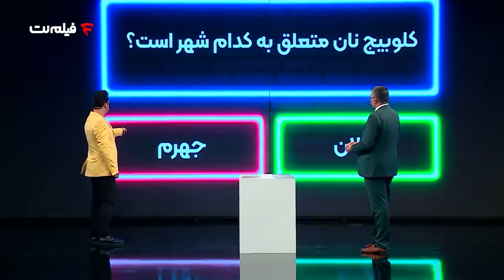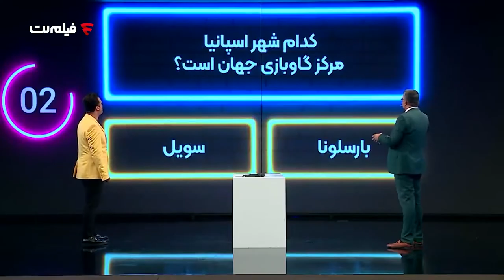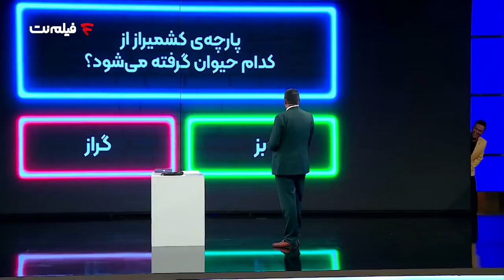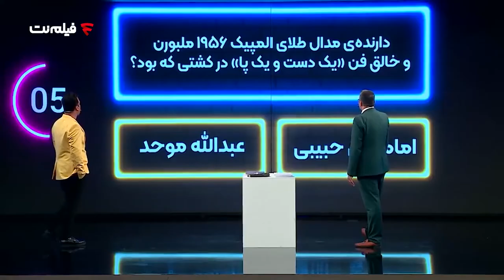Shab Ahangi 2 - Part 6 | خلاصه شب آهنگی با حضور حمید ماهی صفت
خلاصه شب آهنگی با حضور حمید ماهی صفت

ویدیوهای بیشتر:
Shab Ahangi 2- Part 1 | شب آهنگی فصل 2 قسمت 1 با حضور حمید هیراد و مصطفی راغب

بیوگرافی حمید ماهی صفت :
حمیدرضا ماهی صفت (زادهٔ ۲۰ بهمن ۱۳۳۸) کمدین است.
مجری: حامد آهنگی
تهیه کننده: محمد صابری
سال پخش: 1400

“The night of Ahangi” Season 2 is an enjoyable program , full of laughter and jokes and fascinating games with the performance of Hamed Ahangi and the presence of popular artists of the country.

Guest: Hamid Mahisefat
Host: Hamed Ahangi
Producer: Mohamad. Saberi
Broadcast year: 2022

کانال رسمی فیلم نت آرشیوی از فیلم های سینمایی، مصاحبه ، استندآپ ، سریال‌ که به راحتی برای تماشا در اختیار شما قرار گرفته است.

This is the official YouTube channel of FilmNet.
 FilmNet has the best collection of movies, TV series , Standup and interviews